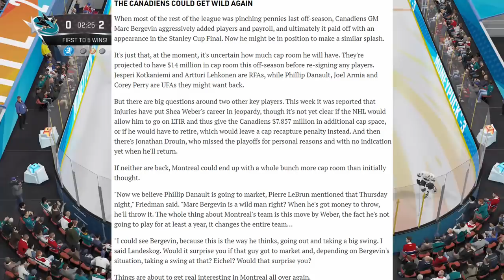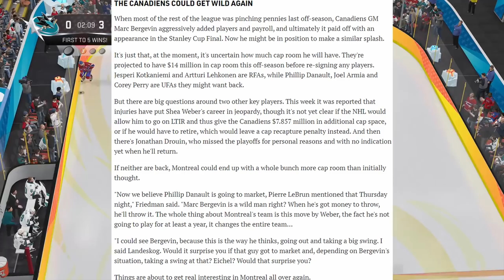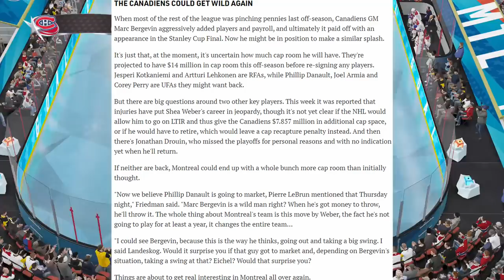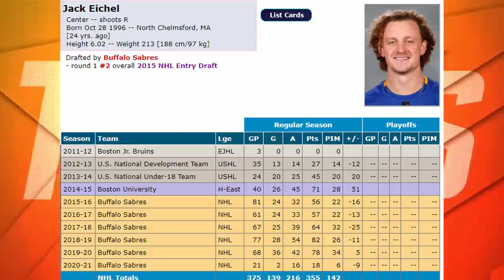Habs Thoughts - Friedman "The Canadiens Could Get Wild Again"? (Habs News, Rumors, NHL Free Agency)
OK, so in this video, were gonna have a chat about the recent write-up on sportsnet, which talked about Elliot Friedman's recent 31 thoughts podcast. One of his "thoughts", were about the Montreal Canadiens, and how they now could possibly have alot more cap room than originally expected, with Shea Weber possibly to retire, Phil Danault leaving for free agency, and Jonathan Drouin MIA, they now have lots of money to spend, during an off season that they expected to have little or no money.

Friedman explains that Gabriel Landeskog of the Colorado Avalanche could very well be a possibility, along even throwing out a possible option to make a pitch for none other than Buffalo Sabres star forward, 24 year old Jack Eichel, who has officially requested a trade, and is expected to be on his way out in the near future.

If you guys are a fan of these kind of videos, please consider subscribing to my channel, as I upload hockey content daily and would really enjoy, having some more of you grasshoppers tag along for the ride.